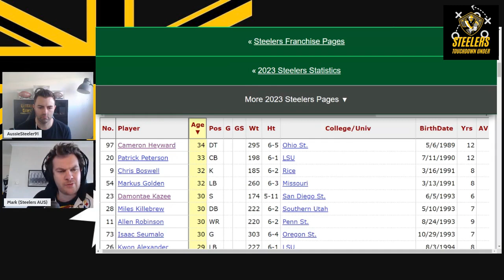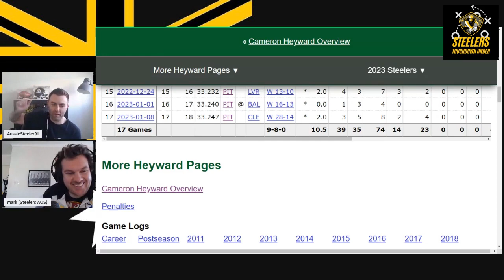Which Steelers veterans are vital for victory this season?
In this week's Steelers Touchdown Under 'Mad Monday' show: Matty & Mark rank the Pittsburgh Steelers leading veterans No.1 to No. 8 based on how vital they are to Steelers victories this season. Who will rank No.1? Who will surprise in the top 3? Who is least impactful and just might be expendable?